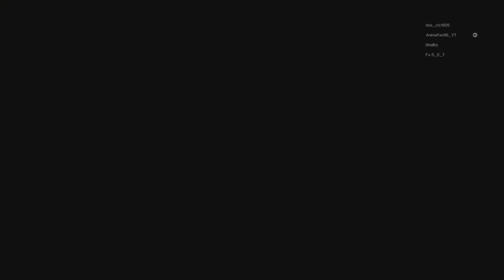My Last WWE 2K23 Video